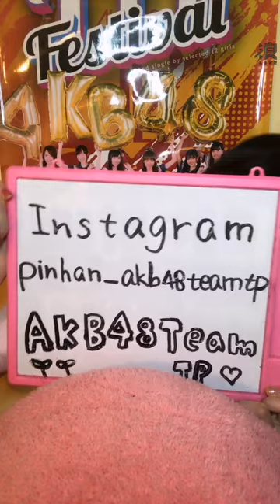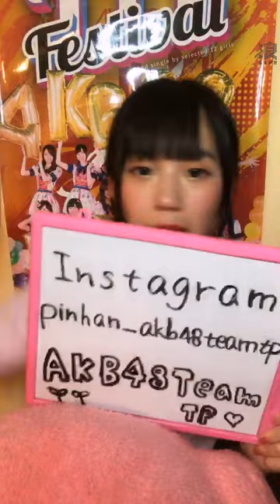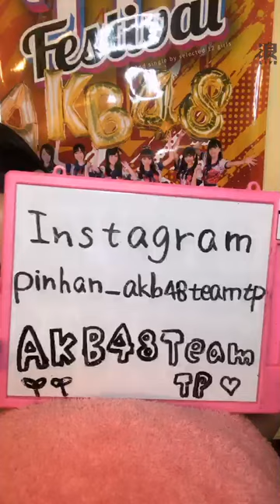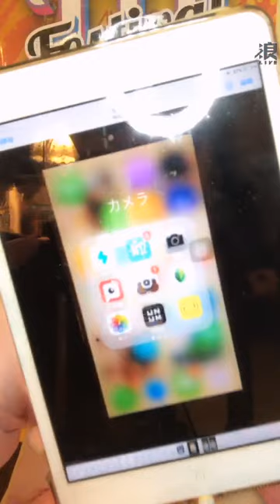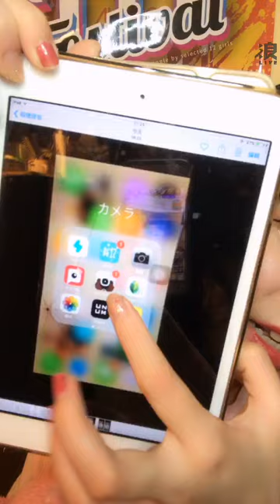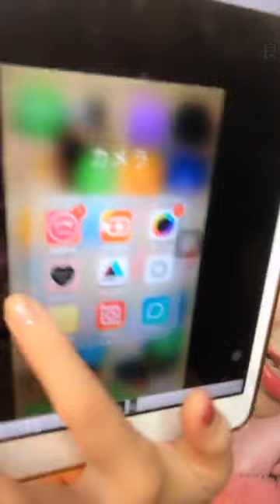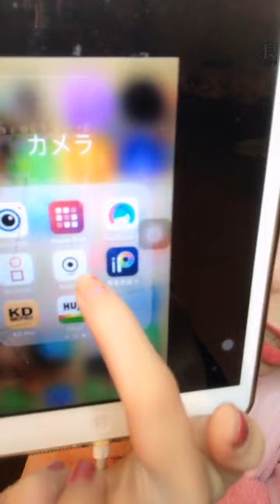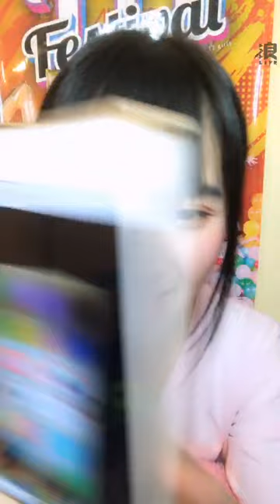191006 20:30 AKB48 TEAM TP 邱品涵 浪Live